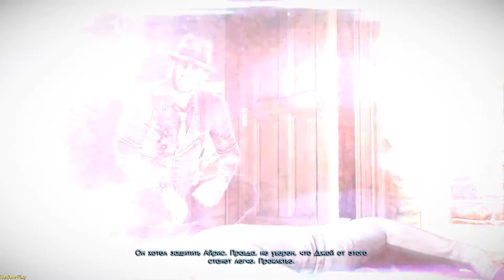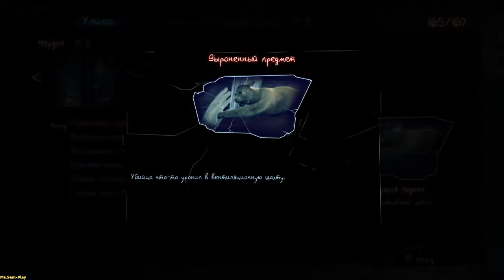MurderSoulSuspect ➤ Investigation in church(Расследование в церкви) №14